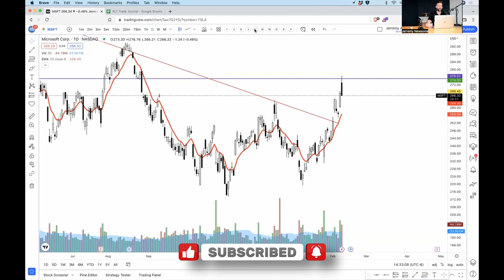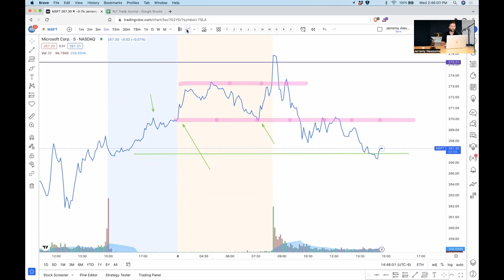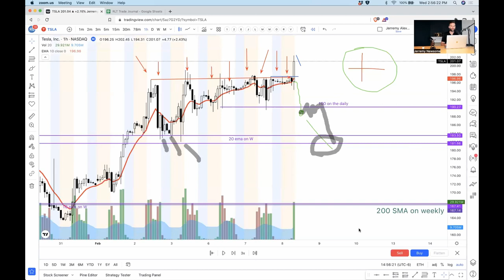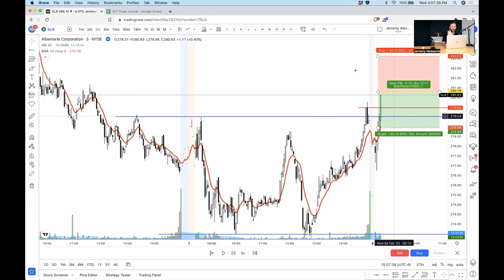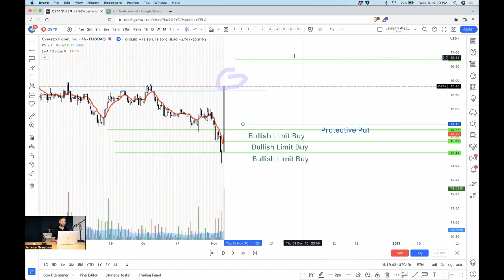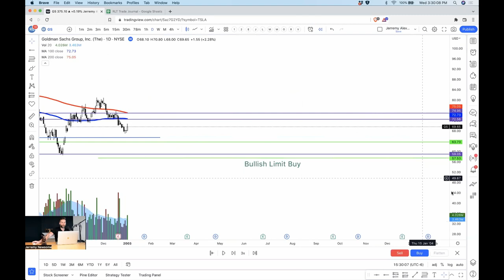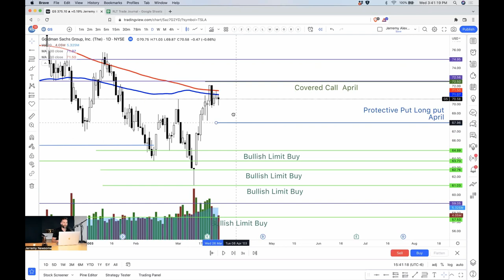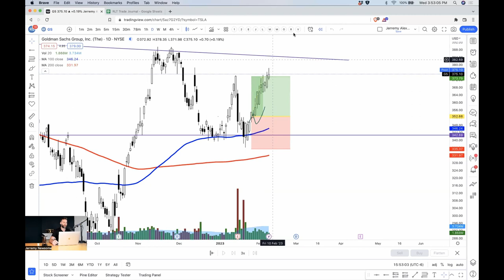How To Identify Accumulation and Distribution Phases of Smart Money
Pockets of liquidity. Accumulation and distribution phases. Smart money?  Is there such a thing?  Yes... and if you don't know what it is or how to find it and play it... then this video is for you!!! It's a must-see for buying low and selling high.